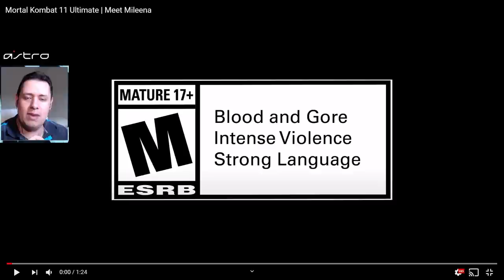EITA! HISTÓRIA DA MILEENA, NOVAS FINALIZAÇÕES, REFERÊNCIA AO MK3 E MAIS - MORTAL KOMBAT 11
No vídeo de hoje comentamos sobre o trailer de história da Mileena, com narração do Johnny Cage, revelado recentemente para o Mortal Kombat 11. Nele podemos ver referência da personagem ao Mortal Kombat 3, novas finalizações e muito mais. Vem ver e não se esqueça de comentar o que achou.

Nosso PC Gamer:
VGA: NVIDIA GeForce RTX 2070 Super
Proc: Intel Core i5 10600k 4.1Ghz
Mobo: Asus Z490M Plus
Microfone: HYPERX QuadCast
SSD: TeamGroup T-Force Delta 500gb
Fonte: Corsair TX850 W